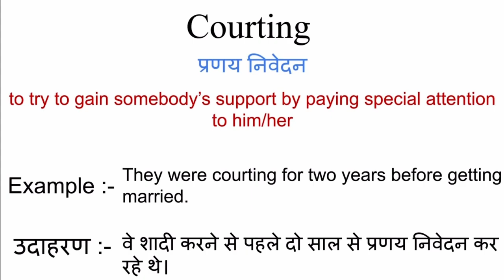Courting meaning in hindi | courting ka matlab kya hota hai | word meaning in hindi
Courting meaning in hindi
Courting ka matlab kya hota hai
english to hindi
word meaning
what is courting
Courting का हिंदी अर्थ